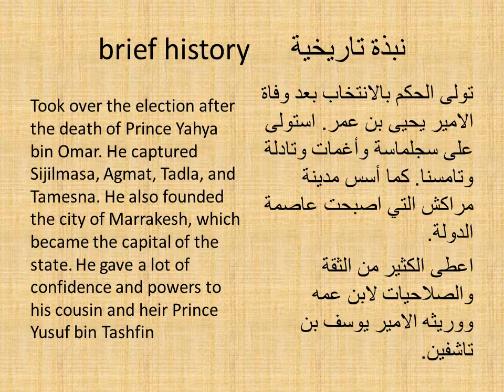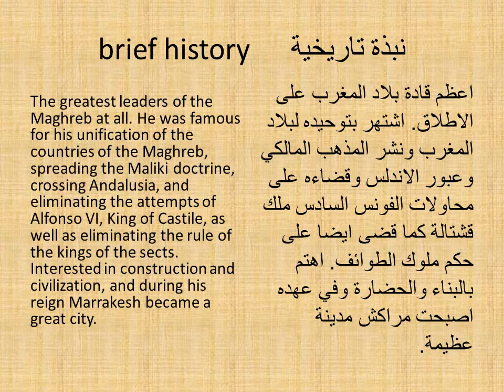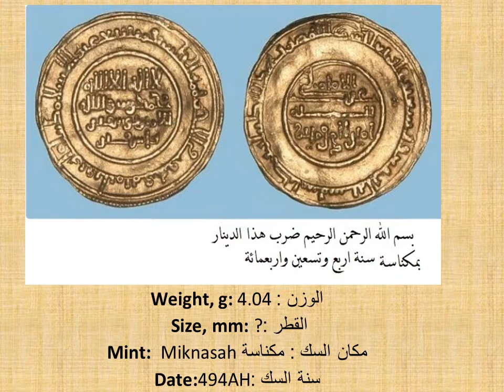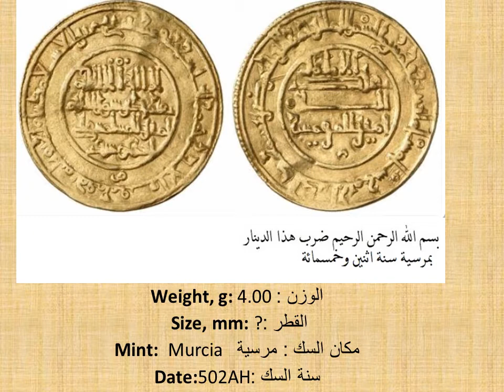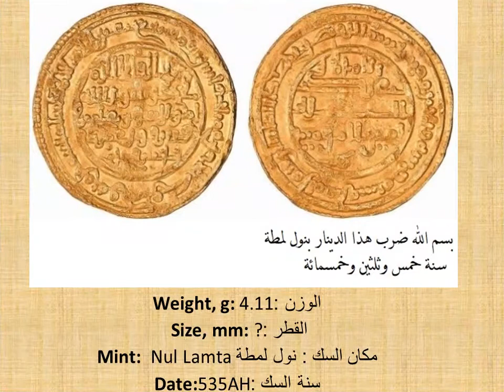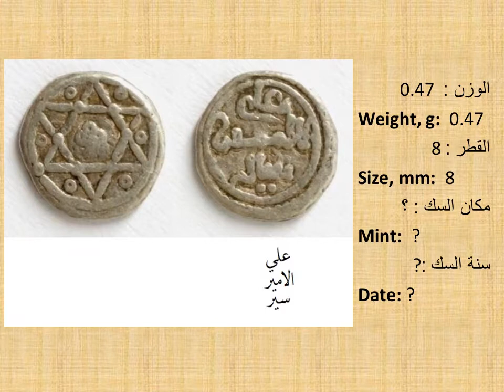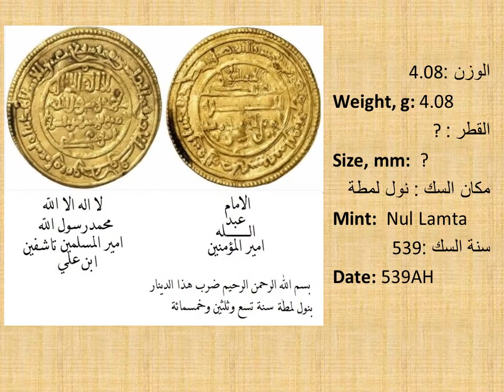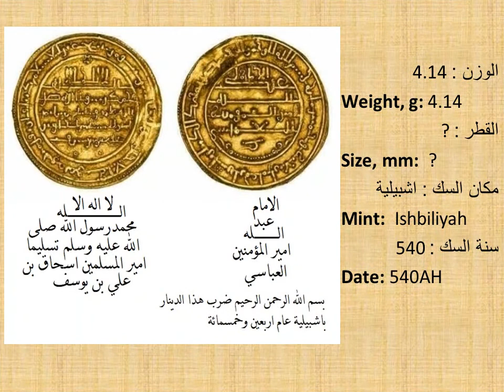مسكوكات دولة المرابطين Coins of Almoravid Dynasty